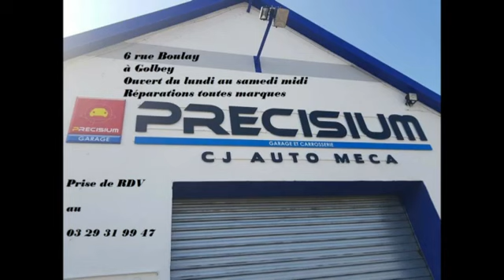Volley élite masculine : SAS 3-1 Centre National de Montpellier (le coach)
Le SAS Volley s'impose 3 sets à 1 face au centre National de Montpellier samedi 16 janvier 2021 à Viviani (huis-clos). L'occasion de faire le point avec l'entraineur du centre national de volley;